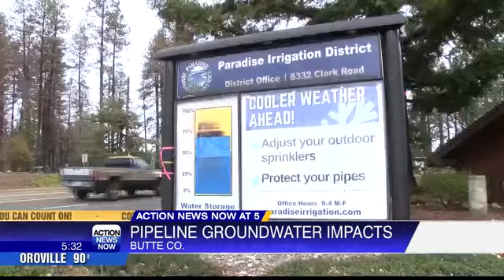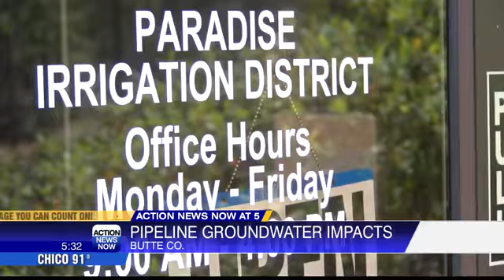Butte County Supervisors work towards creating pipeline from Paradise to Chico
Butte County Supervisors are working to learn how a pipeline from Paradise to Chico would impact the groundwater.